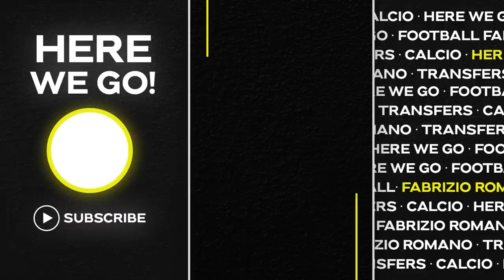🚨 TEN HAG STOPS A DEAL! GAKPO NEWS, RABIOT AND DE JONG “SPY STORY”…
🌏 Exclusive! Grab the NordVPN deal